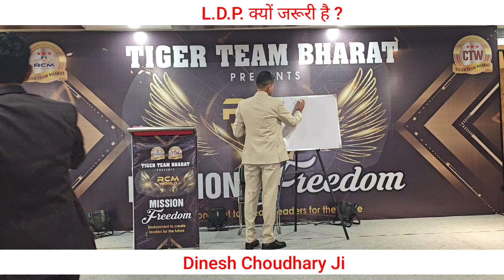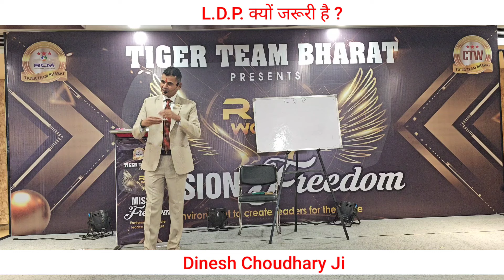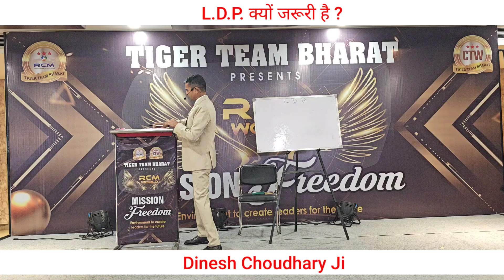LDP क्यों जरूरी है ? Dinesh Choudhary Sir rcm @rcm @JayRcm Training Agra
दिनेश चौधरी सर लीडरशिप सीरीज LDP क्यों जरूरी है jayrcm @rcmworldofficial rcm rcmbusiness networkmarketing businesscoach networkmarketing rcmower LDP EVENT AGRA 2024 Tiger team bharat